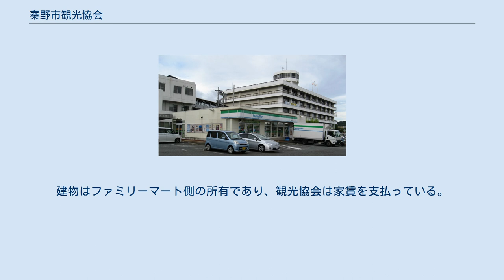秦野市観光協会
一般社団法人 秦野市観光協会（はだのしかんこうきょうかい）は、神奈川県秦野市に事務局を置く観光協会。
 秦野市の観光行政を補完する団体である。
2008年の市との協定により、協会は以下の業務を担当することになっている。
 この地域の観光協会設立は1951年（昭和26年）初めに大秦野観光協会が設立されたことに遡る。
設立は弘法山と鶴巻温泉が県と神奈川新聞社が選ぶ「神奈川新八景」に決定した翌年で、秦野町を中心に周辺自治体も対象とした広域的な組織であった。
1952年（昭和27年）秋には観光協会によりヤビツ峠に山小屋「ヤビツ山荘」が建てられた。
この山荘は丹沢の山小屋の中でも古い部類に属する。
合併して秦野市となった後、協会は秦野市観光協会と改称した。
 協会の位置付けは市の観光行政を補完する任意団体であり、設立以降、会長を市長が兼務するほか、要職を市職員が務めていた。
しかし市長の古谷義幸が会長職を民間に譲りたいとの意向を表明、2007年5月には民間から公募した会長が就任した。
これを機に協会を市から独立させる動きが進められ、2007年12月にはそれまで市庁舎内にあった事務所が市の敷地に出店したファミリーマートの店内に移された。
2009年7月には任意団体から一般社団法人に移行した。
法人格の取得で多様な事業展開が可能となったことから、2009年10月には秦野のPRキャラクター「丹沢はだの三兄弟」の次男、のぼる君が店主という名目で、協会直営のネットショップを開設した。
取り組みが評価され、2012年には県主催の「第3回かながわ観光大賞」で審査委員特別賞に選ばれた。
 2015年（平成27年）9月22日に小田急電鉄秦野駅構内に観光案内所を移設、市内のイベントや登山関連の情報、観光情報などを案内している。
英語やスペイン語での対応が可能なスタッフのほか、都内のホテル不足で中国人観光客が宿泊場所を求めて秦野市を訪れる例が目立つことから、これらの観光客を地元観光に誘導するため、在日中国人学生も採用した。
この観光案内所は、開設後約5箇月間で4000件を超える対応実績をあげている。
 事務所は秦野市役所西庁舎前の敷地に建つファミリーマートに併設されている。
店舗の裏口にあたる位置に事務所の入口がある。
奥には東庁舎が見える。
 事務所は秦野市役所の敷地内に出店したファミリーマートの建物に併設されている。
ファミリーマートでは観光協会推奨品の販売を行っており、開店翌年の2008年には566万円の売り上げを記録している。
建物はファミリーマート側の所有であり、観光協会は家賃を支払っている。